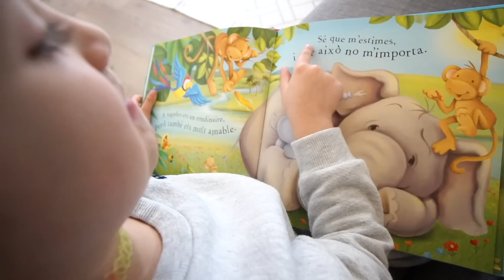3 MARKER CHALLENGE!! COLORING LAS RATITAS